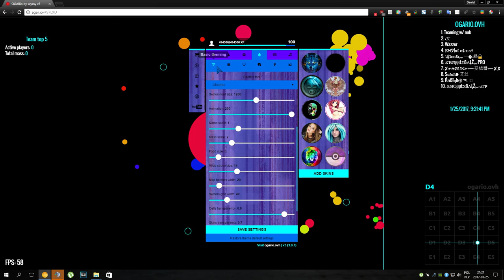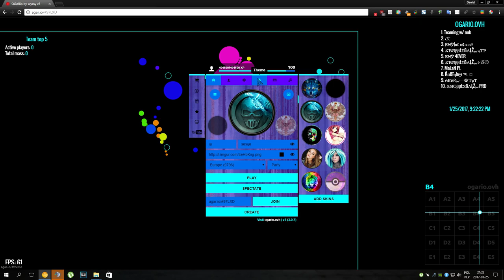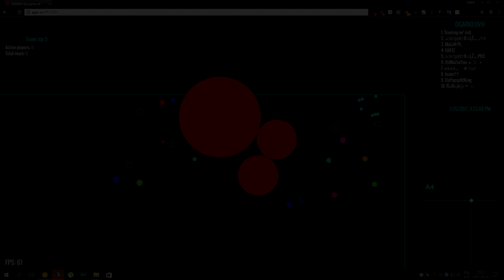OGARio by szymy v3.0.7 - Ultra fluid update - Try the new "animation" setting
● ts3.ogario.ovh